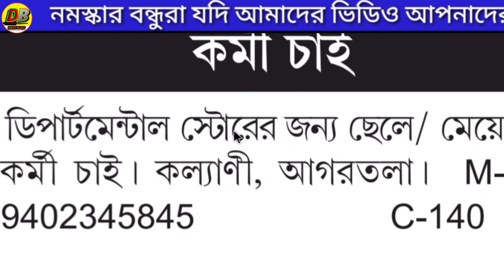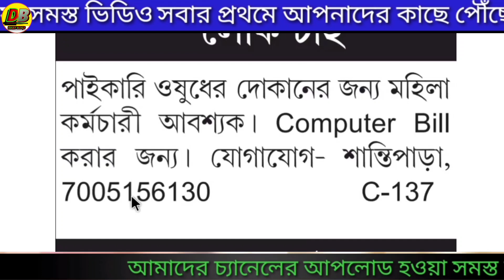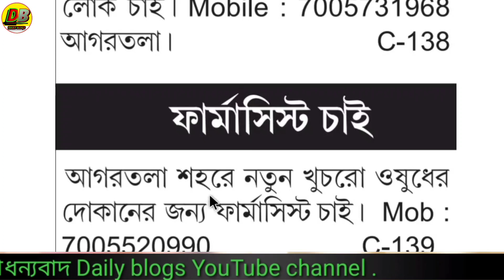Tripura latest job vacancy||tripura private job 2021||Daily blogs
cover topic :-
Job tripura
tripurar chakrir khabor November 2021
tripurar chakrir khabor September

Daily blogs
Published on 09 November 2021
প্রিয় দর্শক,

Q&A

1.How to apply Tripura job requiremen?
Profile picture?

2.How to get School Administration jobs in Tripura?

3.Is there any recruitment for pharmacist in Tripura means government job vacancy?

4.What are the Jobs in Government of Tripura?

5.What is the qualification for Government of Tripura?

6.How many vacancies are there in Government of Tripura?

7.How many job vacancies are there in Tripura ?

8.What about Tripura Job Portal 2021?

dailyblogs channel